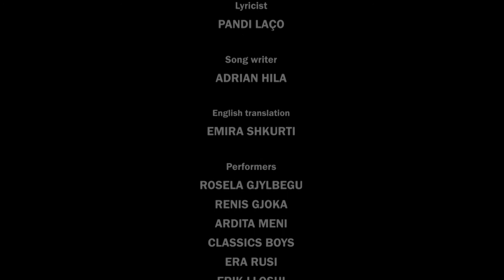BRING THE SUN - a call to end violence against women and girls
An anthem against domestic violence in Albania produced by the NGO "Today for the Future", UNDP and UN Women in Albania.